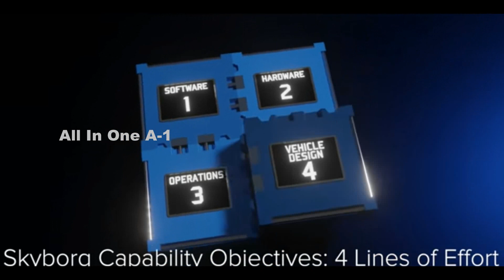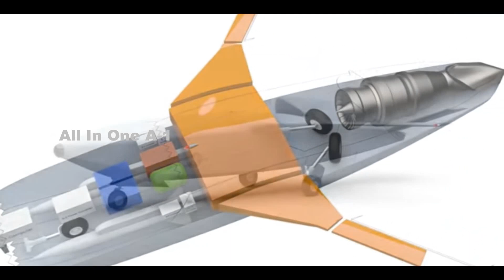Kratos ‘XQ-58A’ Block-2 Valkyrie Drone Tested Successfully, AFRL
Drone maker Kratos says it has successfully shown that its stealthy XQ-58A Valkyrie drone can fly longer, at higher altitudes, and with a heavier overall weight than has ever been demonstrated before, in a recent test flight. This news comes as the company says it is expecting to receive contract awards from two new customers for multiple Valkyries.
To date, the U.S. Air Force is the only known entity to have purchased Valkyries, and has been using a growing fleet of these drones to support various research and development and test and evolution efforts. The most well known of these is Skyborg, Air Force Research Laboratory and Air Force Life Cycle Management Center led project centered on the development of an artificial intelligence into various types of drones with high degrees of autonomy.
A new Block 2 XQ-58A from a lot of 12 new-production airframes that the company initially began building on its own initiative was used for the test and this was the first time that particular drone had ever flown. The last Valkyrie in the production lot is expected to be finished next year.
The recent flight "proved XQ-58A’s extended capabilities by flying longer, higher, at a heavier mission weight, and at a longer range than the platform has previously been approved for (based on prior government range limitations) and demonstrated," according to the release.
The company says that the block 2 XQ-58A is intended to be rapidly deployable and to be operated even from austere locations with a relatively low footprint, too. A containerized launch system concept has been shown in the past that could be used to support these kinds of forward deployments.